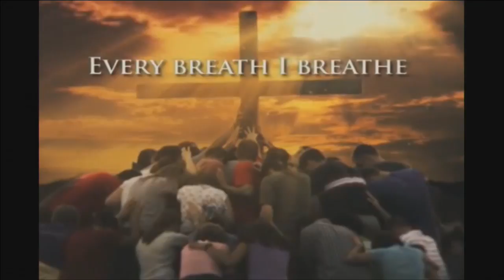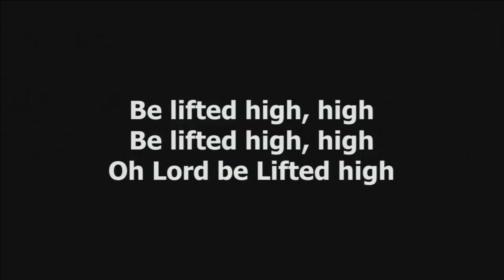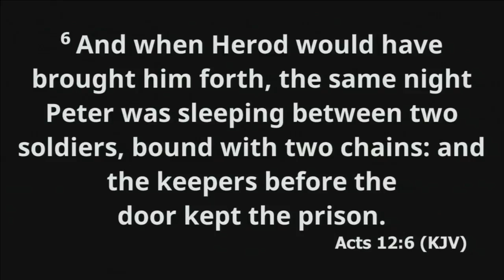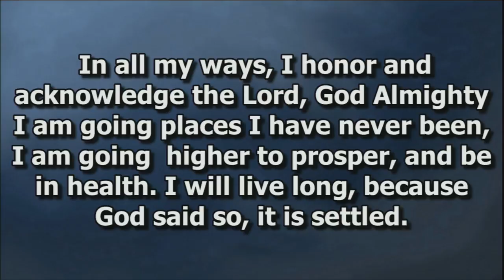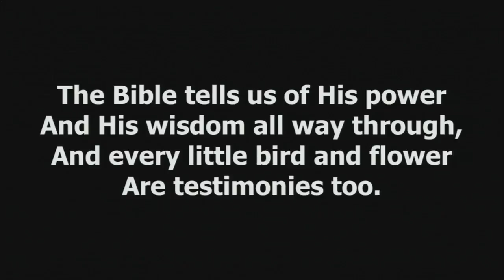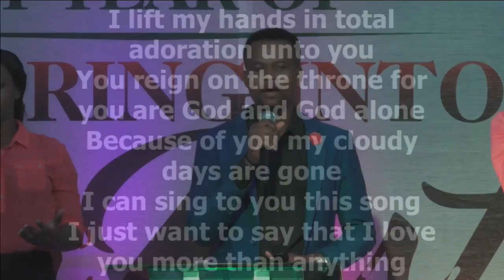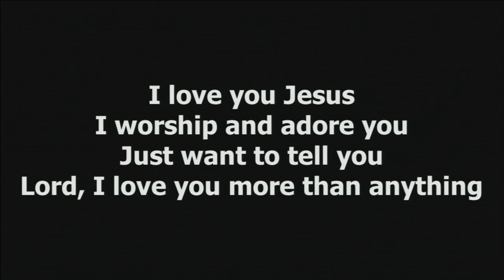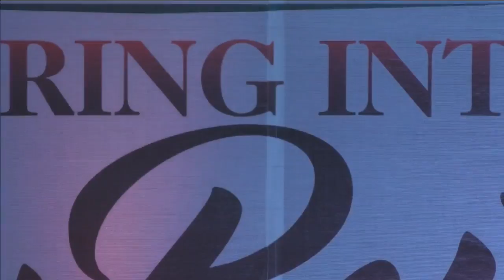Victory TV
Lessons in Self Discovery